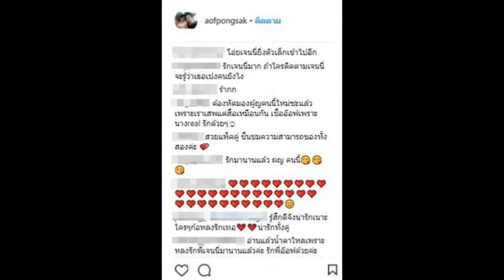อ๊อฟ ปองศักดิ์ ร่ายยาว หลังเจอ เจนี่ เป็นครั้งแรก! ลั่นแรง อย่ามองคนผ่านทีวี แล้วคิดไปเอง